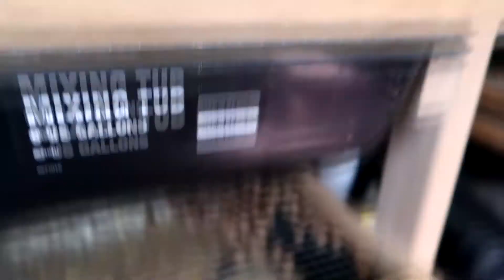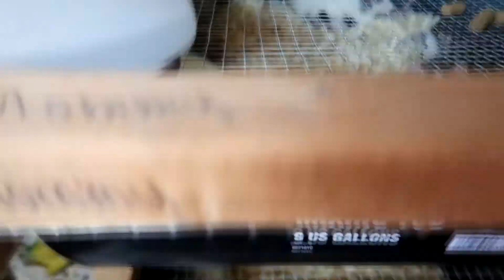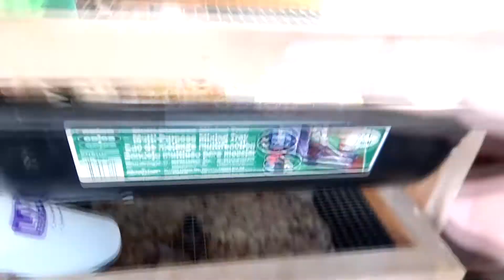MY FIRST VISUAL! 2 NEW SNAKES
[ Social Media]

[ Buddies ]